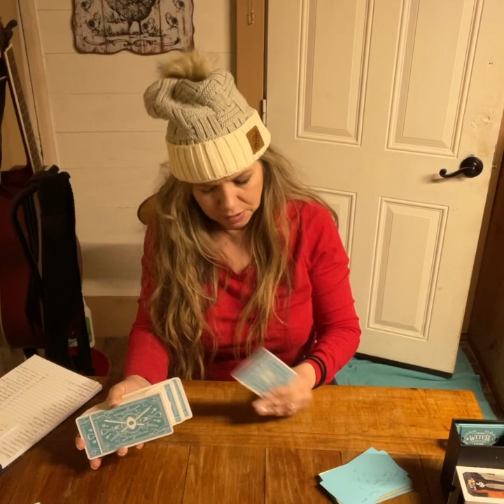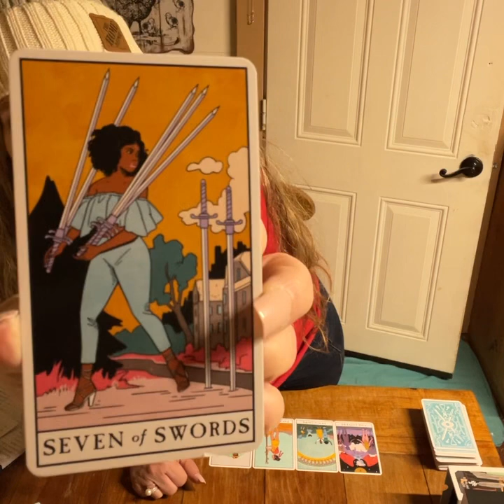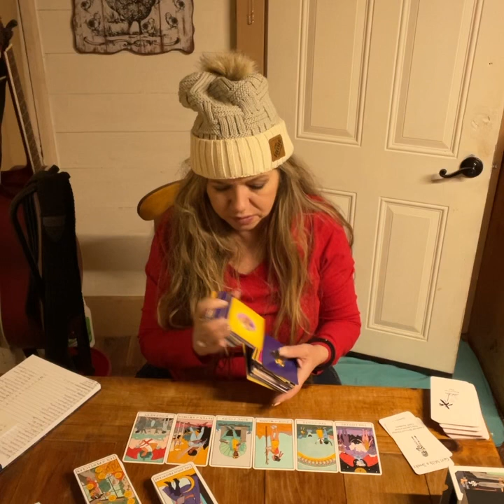Pisces Libra Love Tarot Reading! Saturday Smackdown!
Amazon Wish Lists:

Cancer 2023
Cancer today
Cancer November